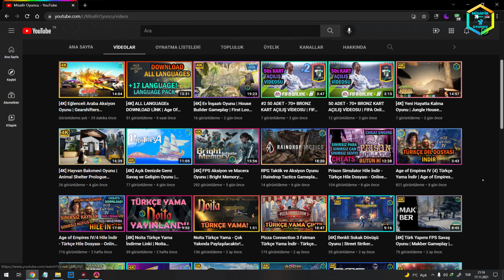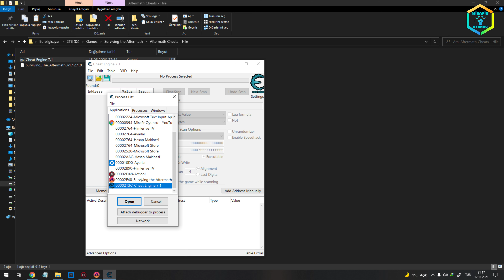Surviving the Aftermath Hile İndir - Türkçe Hile Dosyası - Cheat Eng Trainer Download Links | Cheats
Herkese selamlar saygılar,

❣️ Teşekkür ederim!

Kanalımda;

❤️ Yeni ve Eğlenceli Bütün Oyunların İlk 10+ Dakika Önizlemesini yapıyorum.
🧡 Çeşitli birçok oyunların modları, hileleri, yamaları ve çeşitli oyunların serilerini bulabilirsiniz.
💛 Kanalımda birçok oynatma listeleri bulunmaktadır.
💚 Lütfen oynatma listelerine göz atmayı unutmayınız.

🖤 Kanalımda olmasını istediğiniz bir oyun videosu veya içerik videosu varsa yorumda belirtebilirsiniz.

🤎 Lütfen kanal hedeflerime yardımcı olur musun?

KANALIMIN GELİŞİM HEDEFLERİ;
Abone Hedefi;
✔ 100 Abone
✔ 250 Abone
✔ 500 Abone
✔ 1000 Abone
✘ 2000 Abone
✘ 5000 Abone
✘ 10.000 Abone

Görüntülenme Hedefi;
✔ 500 Görüntülenme
✔ 5.000 Görüntülenme
✔ 50.000 Görüntülenme
✘ 500.000 Görüntülenme
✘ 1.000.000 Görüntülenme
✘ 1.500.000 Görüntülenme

Toplam Video Sayısı Hedefi;
✔ 50 Video
✔ 100 Video
✔ 250 Video
✔ 500 Video
✘ 1.000 Video
✘ 2.000 Video

Bonus Hedefler;
✘ 1000 farklı oyunun önizlemesini yüklemek (İlk 10-15 Dakika)
✘ 500 Farklı Oyunun Yama - Hile - Mod Videosunu Yüklemek
✘ 250 Farklı Konuda Nasıl Yapılır Videosu Yüklemek
✘ 50 Farklı Oyunun Full Oynanış Serisini Yüklemek
✘ 50 Farklı Oyun Çekilişi Yapmak
✘ 50 Adet Canlı Yayın Videosu Yayınlamak